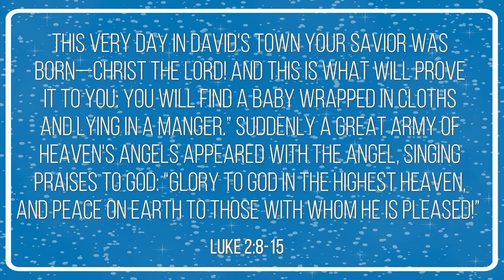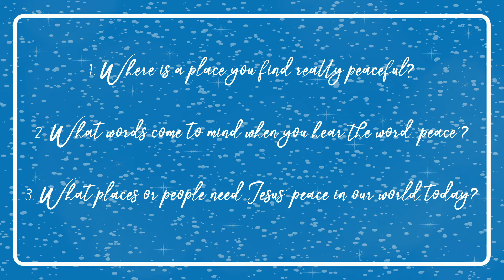Christmas Adventure 4: Peace and the Angelic Song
Week 4 of our advent Christmas Adventure!

FINAL EPISODE OF THE SERIES GOES LIVE CHRISTMAS EVE